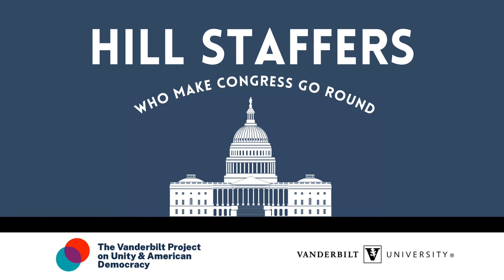Hill Staffers Who Make Congress Go Round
The Vanderbilt Project on Unity & American Democracy hosts a virtual event, “Hill Staffers Who Make Congress Go Round,” Thursday, Sept. 30 at 12:30 p.m. CT. In keeping with its mission to elevate facts and reasoned discourse into our national conversation, the Project will highlight the often unseen, but important work, of Capitol Hill staff members. During the event, a panel of bipartisan Congressional staffers will discuss how they’ve worked across the aisle to get things done; the differences between working in the House vs. Senate and personal vs. committee office; how to land a job on the Hill and how to make the most of it.